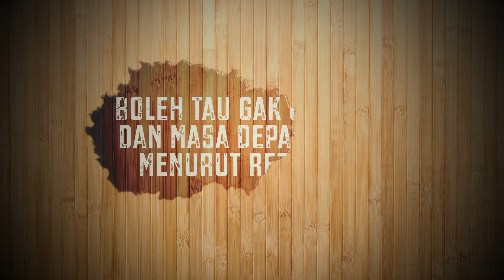Apa Kata Mereka (REZA)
Seperti di sambut dalam kehangatan acara Dunia Kampus, memberikan kesan tak terlupakan di UMB, gimana lengkapnya? Simak Video sampai habis.